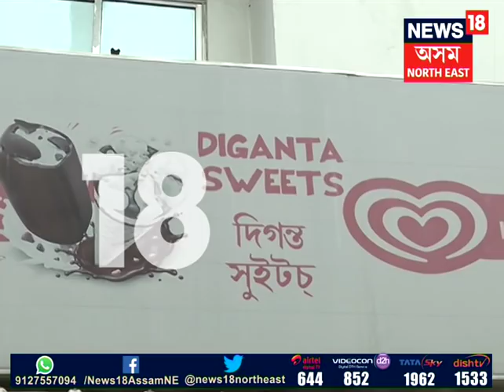Piyush hazarika operation on adulteration sweet in Guwahati